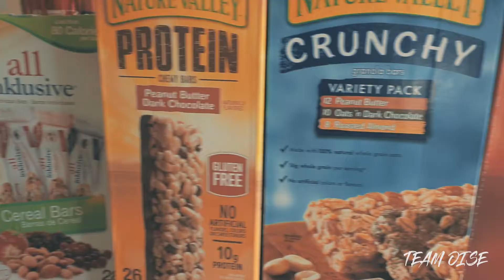VLOG004 - Withdrawal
A short workout session with my boiiiiiiiiiiiiiiiiii!